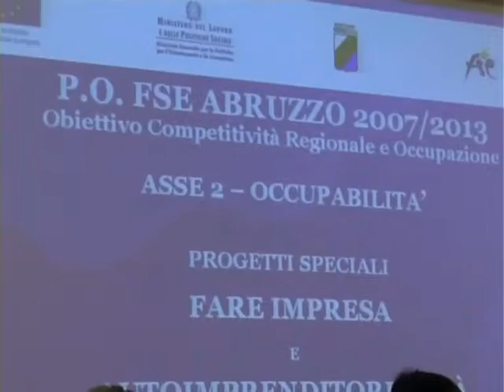Autoimprenditorialità.flv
Il presidente della Commissione Attività produttive Argirò ed il dirigente del settore lavoro Rucci spiegano i motivi per i quali a Vasto è stato organizzato un convegno informativo